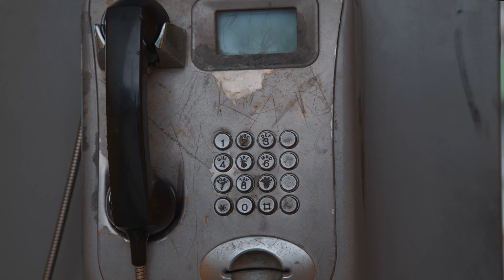Sketch Clip 8. Vidnoe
Sigma fp. Adapter MC-21. Lense Canon 24-105 f4 IS USM.